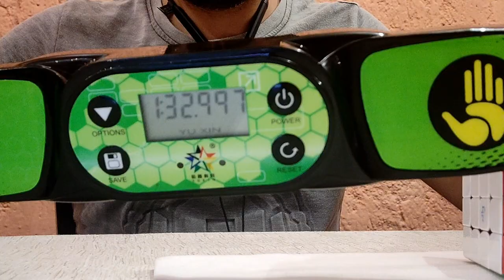MiticoRubik - Impariamo il cubo di rubik 4x4 - Risolvere le parità e finire il cubo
Benvenuti in un nuovo video della rubrica MiticoRubik.
Finalmente si arriva alla fine della soluzione del cubo si rubik 4x4x4. In questo video vedremo come risolvere i casi di parità che potranno capitare durante una solve, ovvero risoluzione per poi comoletare il cubo. Per il resto vi lascio al video completo.